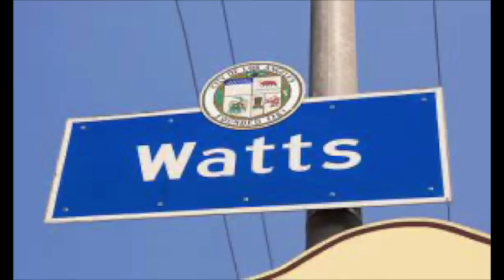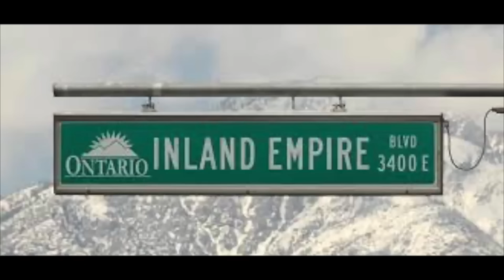SURENOS & BLACKS COME TOGETHER ON SALINAS VALLEY 4 YARD